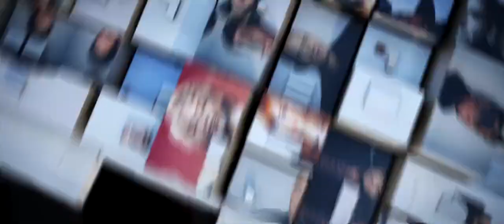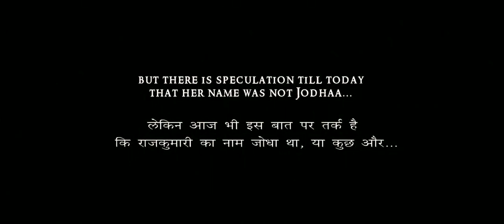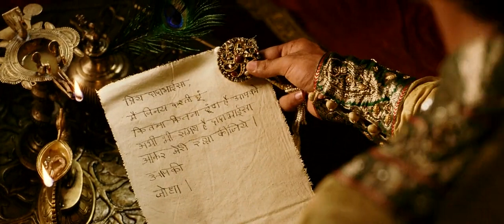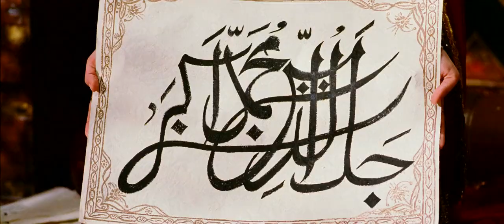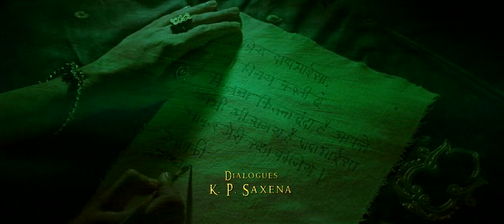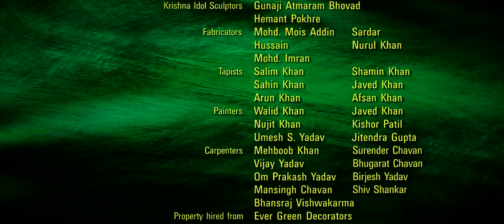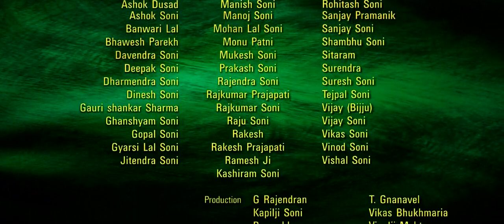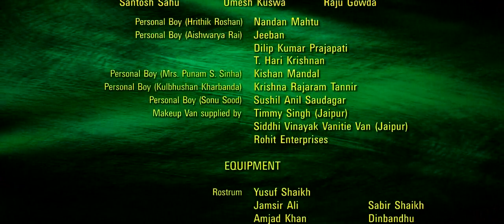Jodhaa Akbar 2008 720p Farsi Dubbed Film2serial IR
film doble jazab va tarikhi hendi
ژانر: اکشن، درام، جنگی

زبان: دوبله فارسی